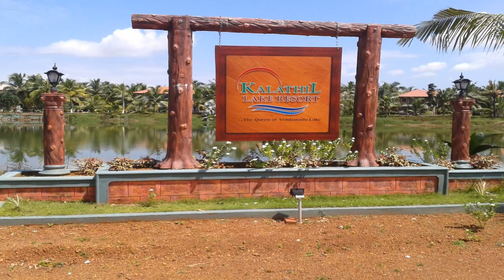OffBeat Eco Resort -Kalathil LakeView Resort, Kumarakom, Kerala- Backwater-Safarnama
Kalathil LakeView Resort, Kumarkom, Kerala- Backwater Resort is one of the Most Beautiful Resort of Kerala.
A luxury backwater resort/hotel in north of Kumarakom, Kerala, South India. A water front resort/hotel designed for honeymoon holidays, leisure holidays, family holidays, conferences and meetings in Kerala, South India. This is Kalathil Lake Resort!!! Surrounded by the famous Vembanadu lake on three fronts and lagoon on the fourth front, this resort/ hotel is dream destination of tourists and travellers to Kerala, South India. All cottages/rooms are either Lake views or Lagoon fronts. The swimming pool also is also lake front. Whenever you think of a trip, travel to Kerala, or holidays in South India, think of this beautiful resort with an excellent ambience.
Facing the lake on eastern, western, and northern sides and lagoon on the southern side, the resort gives a spectacular view to the visitors. The villas are erected on pillars in water. Interspersed with meandering canals and paved walkways, the resort is a soothing experience with its sheltered aquatic spa, fresh water pond, manicured lawns, and swaying coconut palms. Free high speed Wi-Fi, internet in all the rooms, in-room dining and free private parking are available.